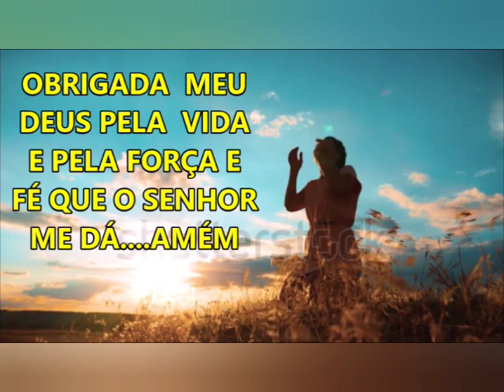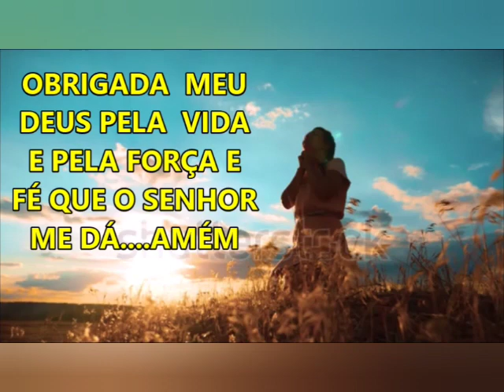Artropatia neurogênica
Artropatia neurogênica é uma artropatia rapidamente destrutiva causada pela
 perda da percepção da dor e da sensação da posição,
o que pode ser resultante de várias doenças subjacentes,
 mais comumente diabetes e derrames.

jacarei-são paulo
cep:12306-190